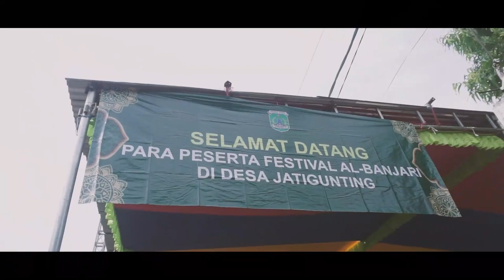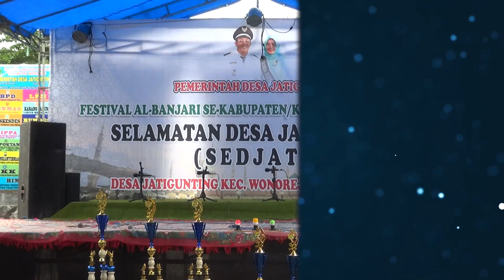Sabilul Khoir - FESBAN SELAMETAN DESA JATIGUNTING - WONOREJO - PASURUAN 2021